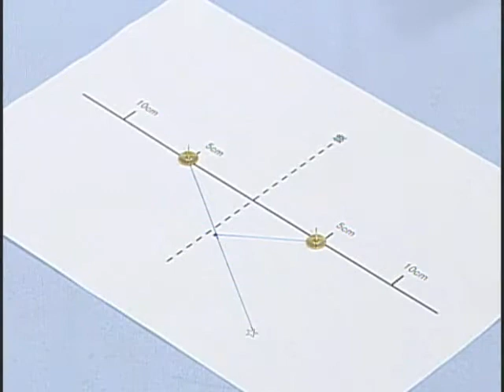おもしろ実験 鏡の映り方を調べよう！